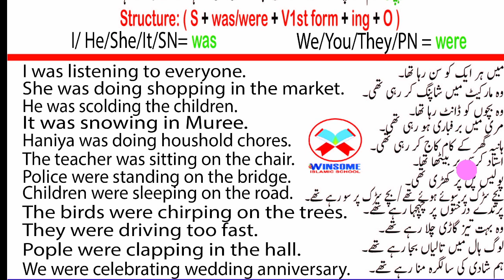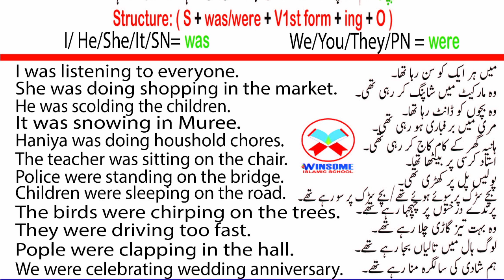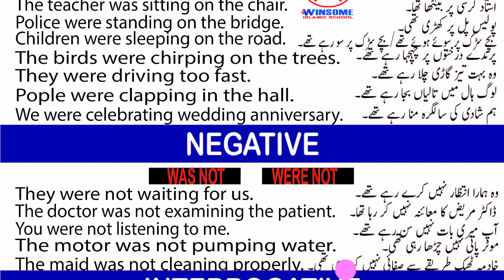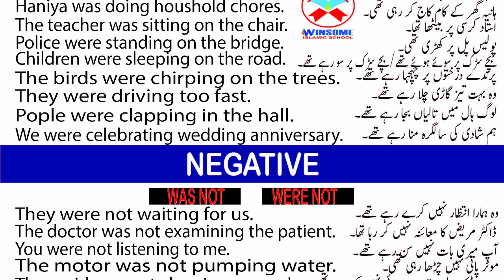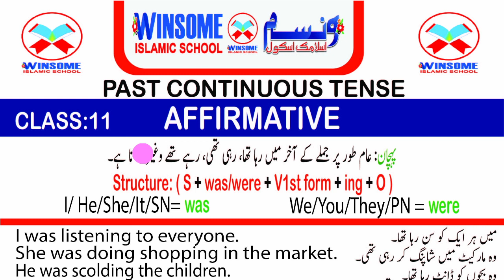PAST CONTINUOUS TENSE I ENGLISH GRAMMAR I TENSES I GRAMMAR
PAST CONTINUOUS TENSE I ENGLISH GRAMMAR I SIR IMRAN RAZA I WINSOME ISLAMIC SCHOOL I LEARN ENGLISH AT HOME  I TENSES I GRAMMAR I LANGUAGE